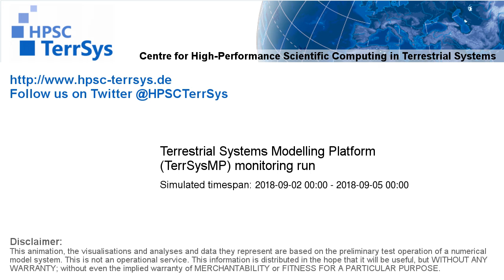TerrSysMP monitoring run 2018-09-02 - water column storage change - Europe (72h)